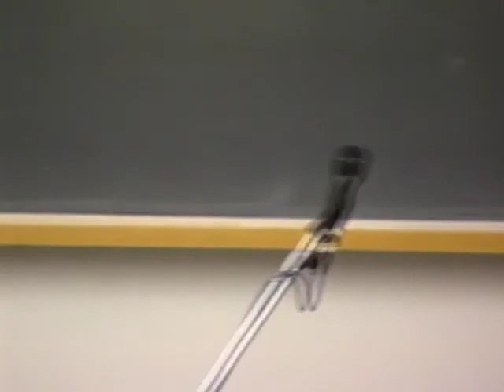2001 | Fredonia Alum Neil Postman On Childhood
Author, media theorist and social critic Neil Postman in 2001 at SUNY Fredonia talking about the then-current state of "childhood". Postman was from New York City and graduated from Fredonia in 1953 before getting a Doctor of Education in 1958 from Columbia University.